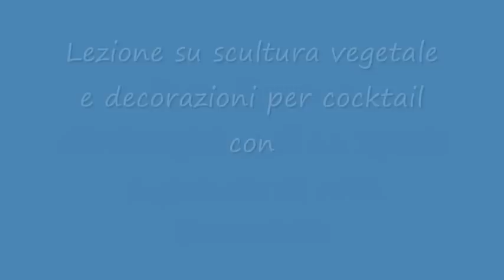Lezione scultura vegetale alberghiero casini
Lezione su scultura vegetale realizzata da Francesca Rugnone (3C di Sala/Bar), presso l'Ipssar "G. Casini" di La Spezia, in occasione del corso Barman dell'AFCL